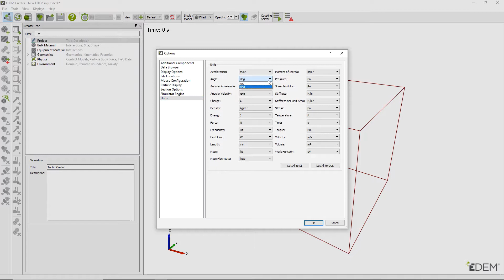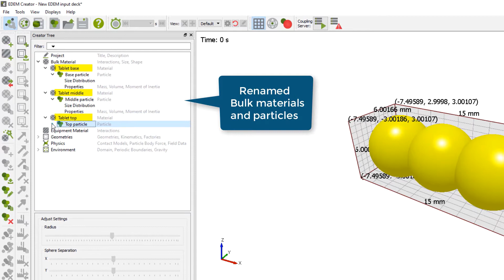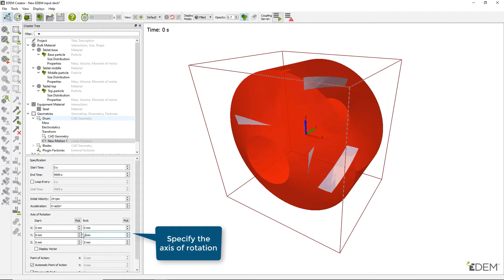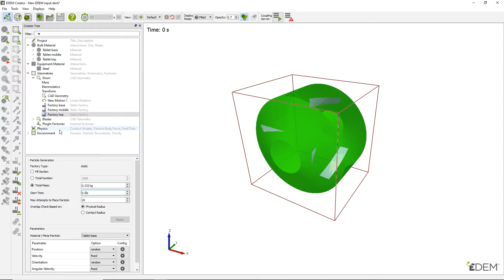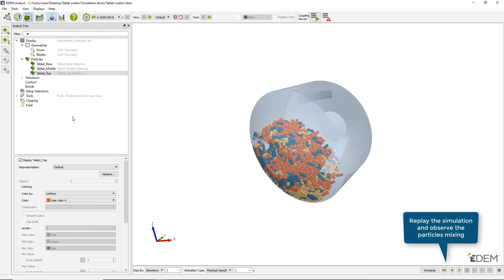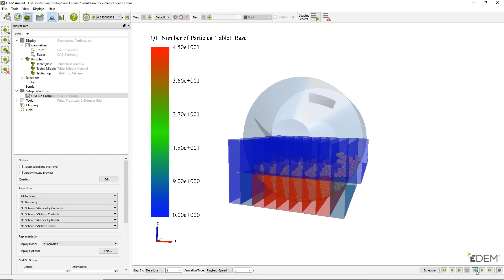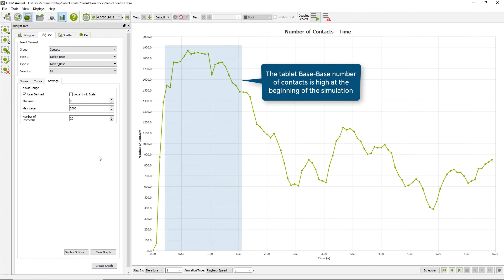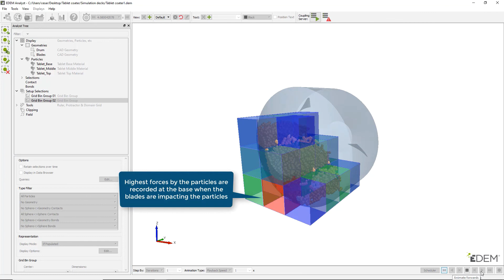Mixing in Tablet Coater with Altair EDEM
Altair EDEM is high-performance software for bulk and granular material simulation. This short video demonstrates a typical workflow to Investigate inter-tablet coating uniformity and assess mixing in the coating pan.